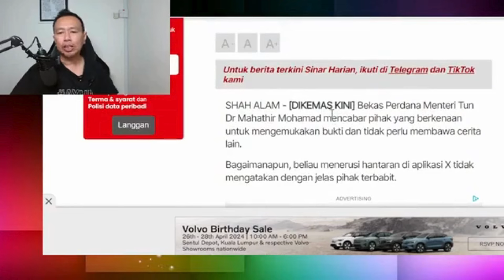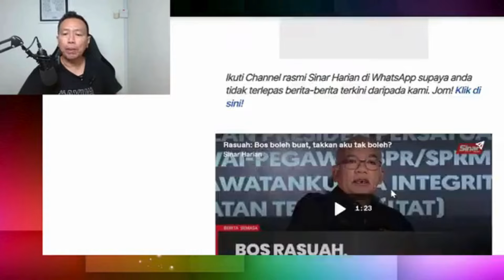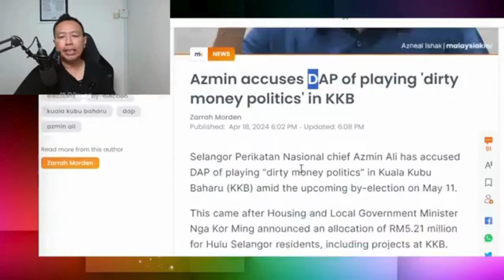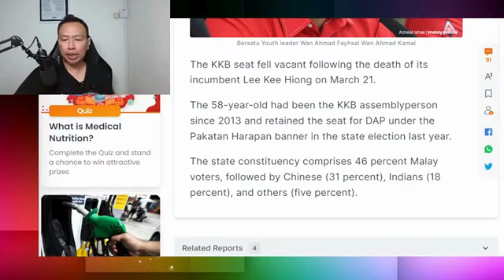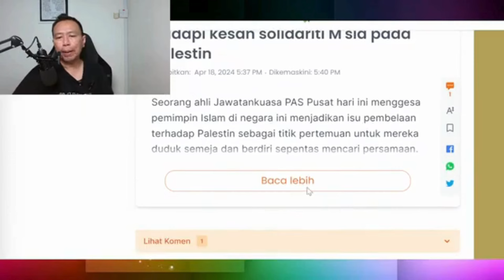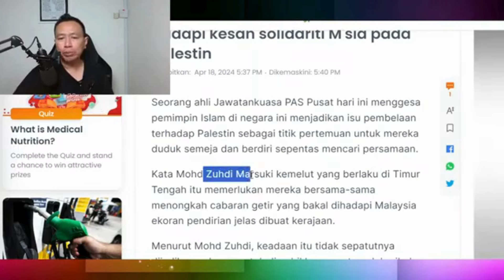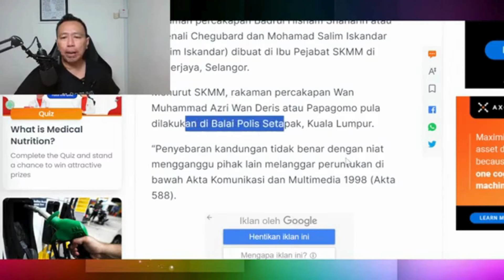Tun Mahathir Cabar Kemukakan Bukti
Dalam video ini sdr iswardy memberikan penjelasan berkaitan dengan isu2 politik semasa. mahathir mencabar perdana menteri supaya kemukakan bukti beliau lakukan rasuah. semua bukti yang ada di tangan perdana menteri akan dikemukakan di mahkamah. azmin mendakwa dap memainkan politik kotor untuk prk kuala kubu baru. tak mustahil Pas akan menyertai kerajaan perpaduan. skmm panggil papagomo salim iskandar & chegubard untuk siasatan berkaitan fitnah terhadap PM.